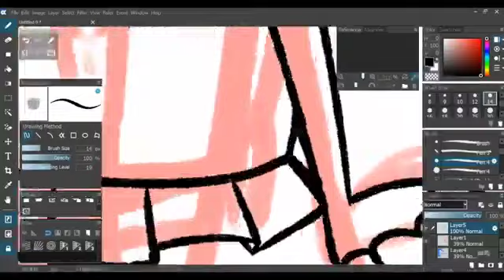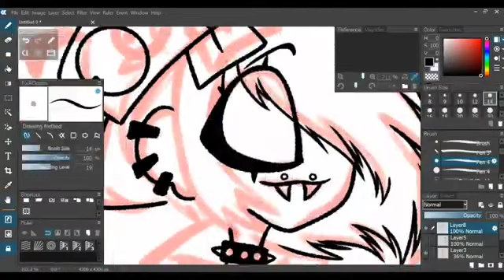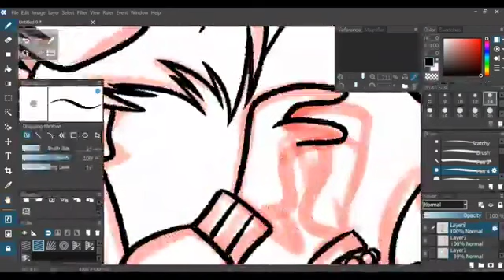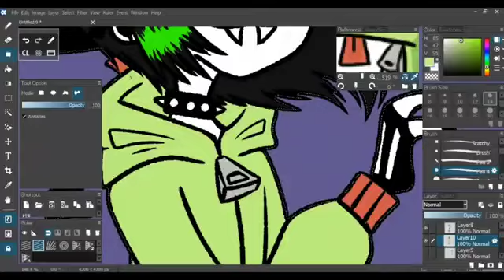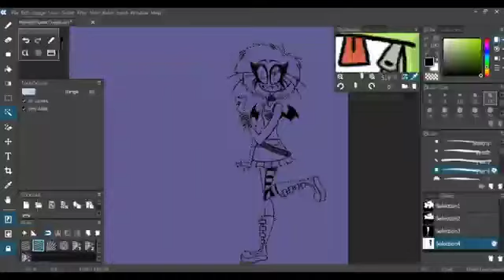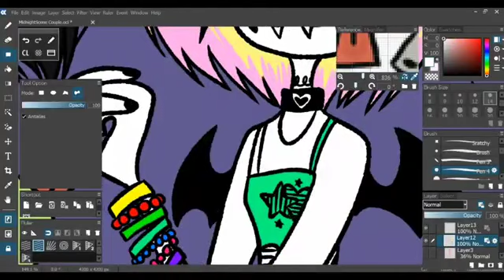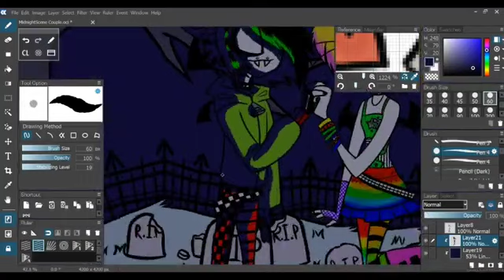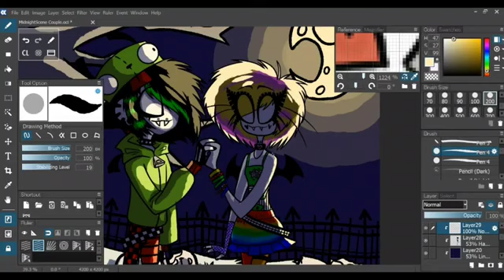Graveyard scenes || Speed Draw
Just a speed draw of an art contest entry